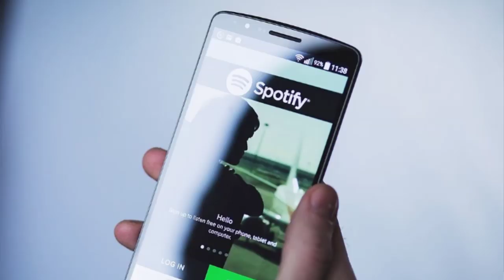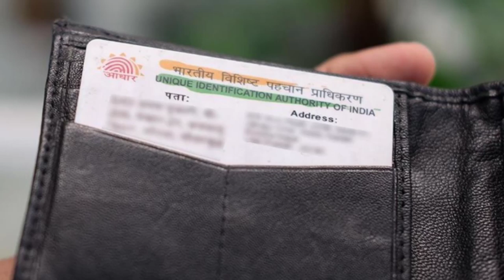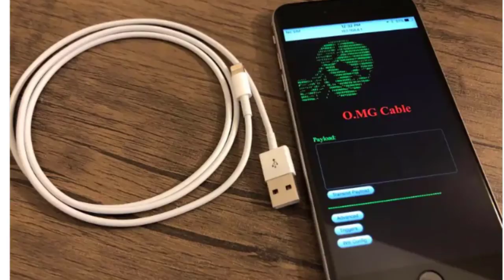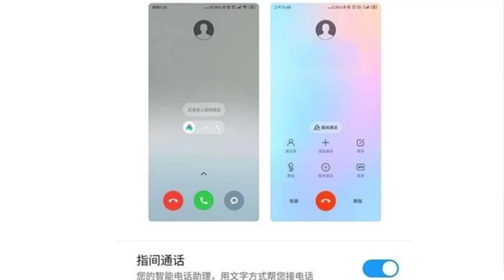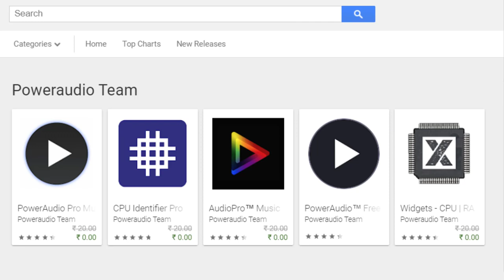TFT#243,Dangerous Smartphone Hacking Revealed,DUO Night Mode,Spotify Stories Coming,Redmi TV.etc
Hai Friends...

TFT#243,
Dangerous Smartphone Hacking Revealed,
DUO Night Mode,
Spotify Stories Coming,
Redmi TV.etc

                       (No Pressure)

❤️❤️ My Gear❤️❤️

📌Camera

📌Microphones

📌Tripod

📌Laptop(Editing)

❤️❤️ With Love..TechFactsRafee ❤️❤️